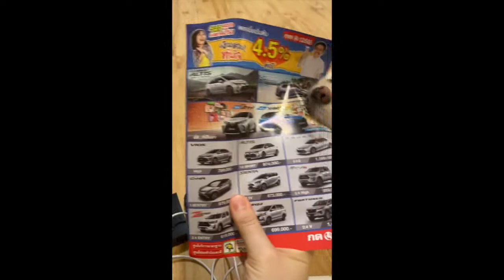Vlog Luckyyukiii: Dog & Cat Family EP. 78